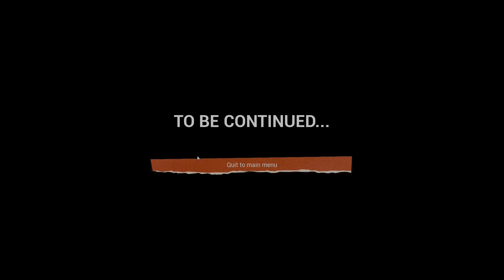Hello Neighbor 2 - Gameplay Walkthrough (BETA) Full Game No Commentary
helloneighbor2, gameplay Hello Neighbor 2 - Gameplay Walkthrough (BETA) Full Game No Commentary

Hello neighbor 2 will be released soon, so I decided to rec the beta video, I hope you like it, have a good time.

Hello Neighbor 2 Beta:
00:00 Opening & Tutorial
3:15 Quentin House
4:10 Officer Nielsen (Police)
5:55 Quentin Room
7:05 Gerda (The Baker)
8:40 Mr. Otto (The Taxidermist)
12:10 The Mayor
14:50 Mr. Peterson (The Neighbor)
18:20 Ending
18:51 Outro

Hello Neighbor 2 is a stealth horror game about digging up your creepy neighbor’s secrets. But there’s a twist: the Neighbor is controlled by an AI that learns from the players! As time passes, his behavior will change and surprise you! Can you outsmart the Neighbor and find out what he’s hiding?